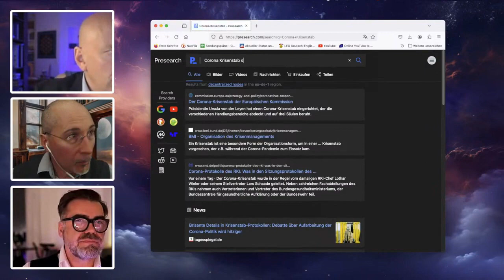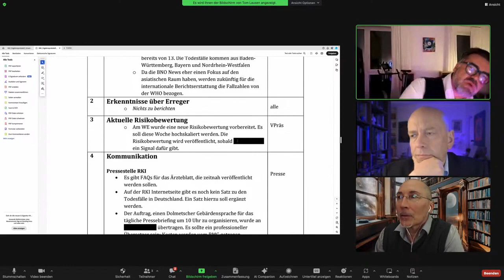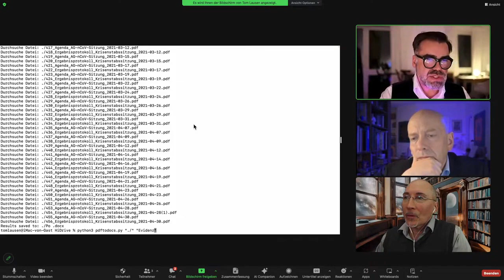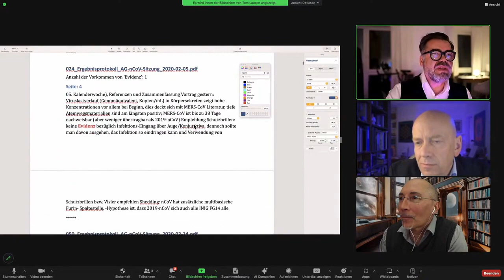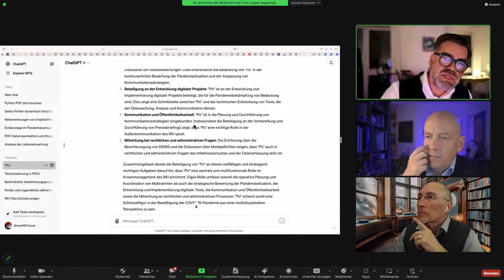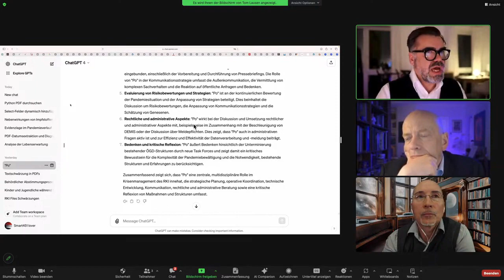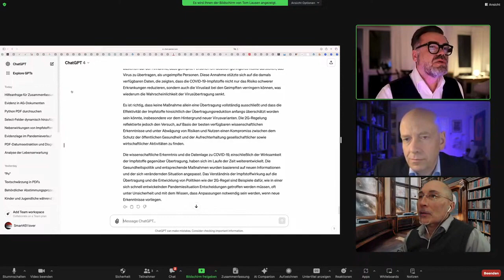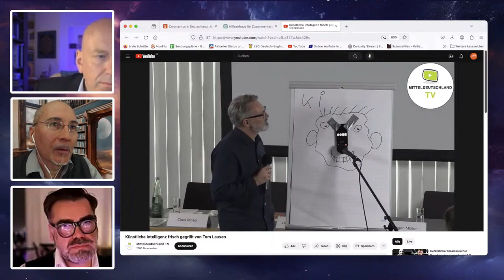Übernahme/Ausschnitte: Home Office # 425: RKI-Protokolle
Datenanalyst Tom Lausen im Gespräch mit Robert Stein und Andreas Beutel
über die von Paul Schreyer (Multipolar-Magazin) herausgeklagten RKI-Protokolle (März 2020-April 2021) und über die Möglichkeiten, die geschwärzten Passagen mit Hilfe von ChatGPT zu "entziffern"